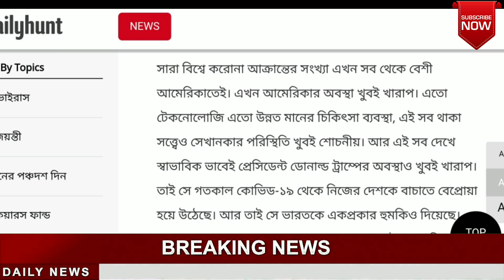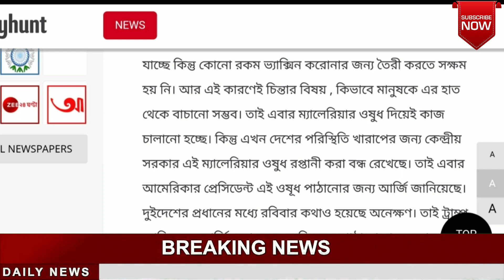আজকে এখনকার তাজা খবর | bengala news